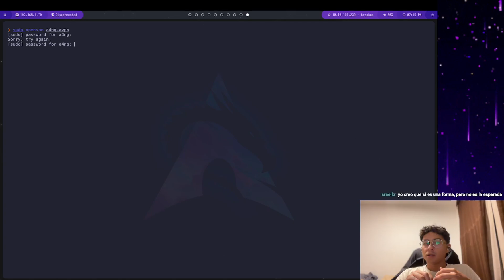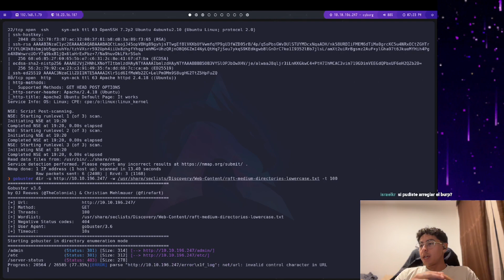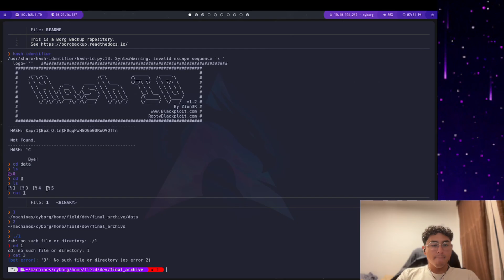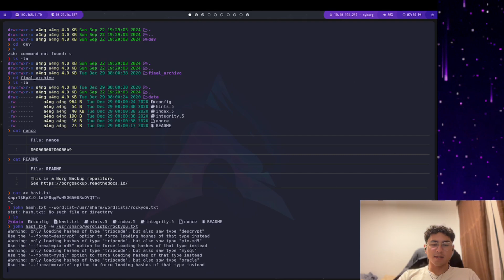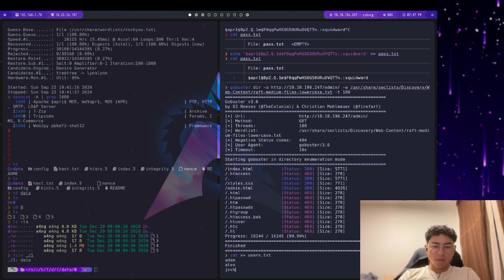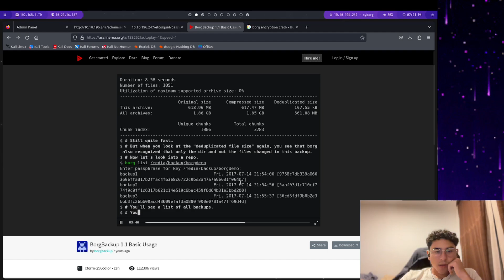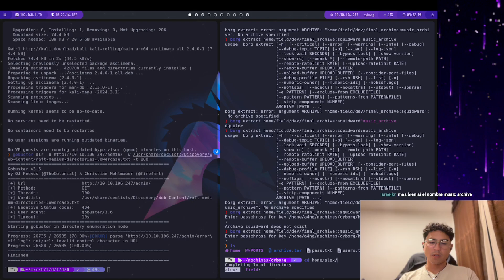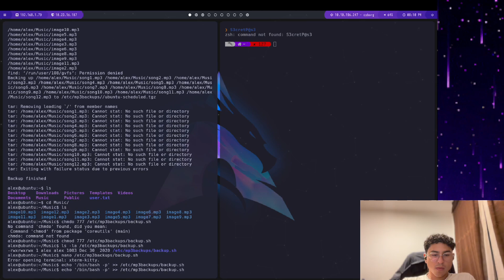Maquina Cyborg de TryHackMe| Twitch Live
Hola! Este es mi Walkthrough en Español de la maquina Cyborg de la plataforma TryHackMe.